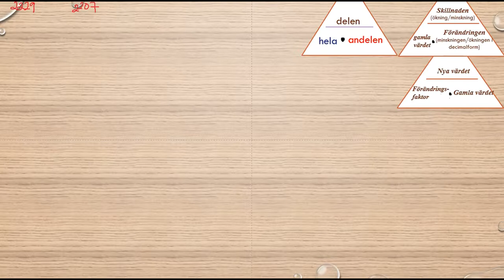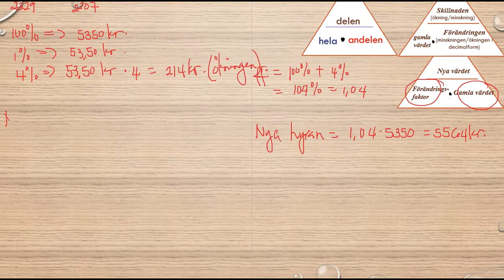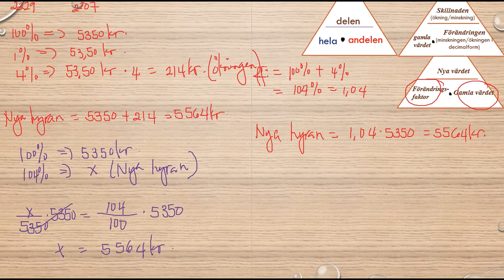Matematik 5000 Ma 1b Kapitel 2 Procent Förändringsfaktor 2207